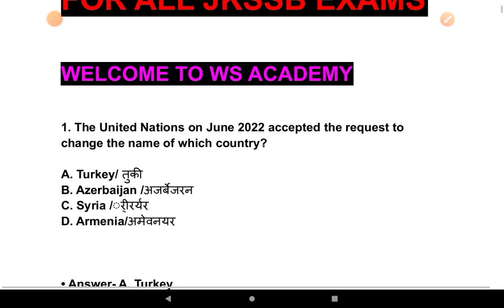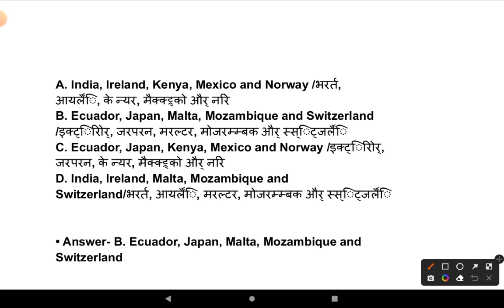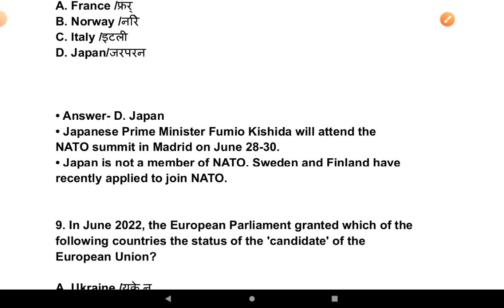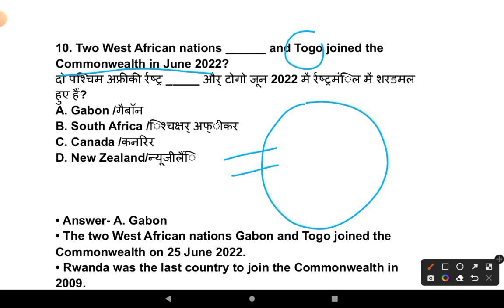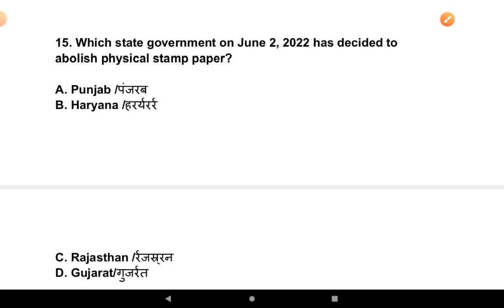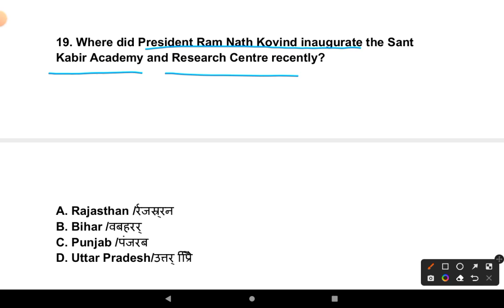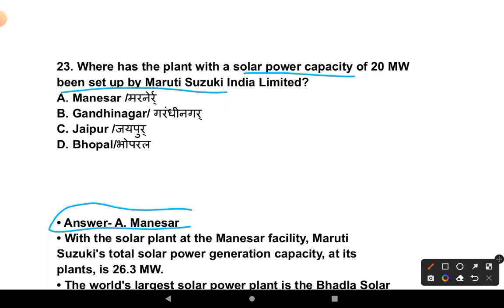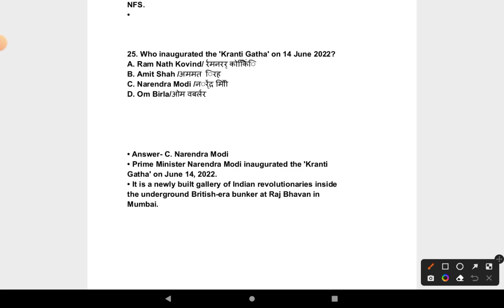LEC-1 CURRENT AFFAIRS|| JKPSI ||REVISION SERIES BY WAHEED SIR.